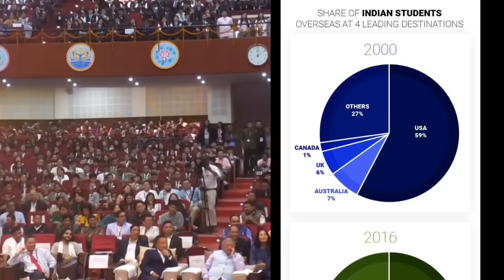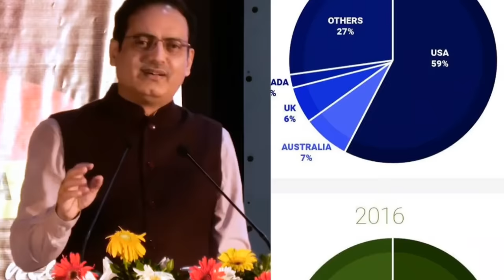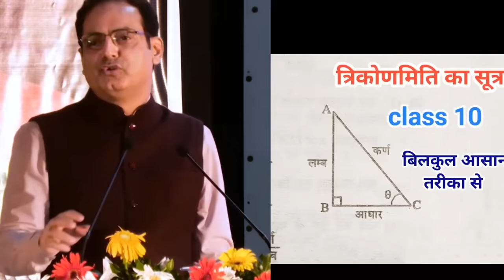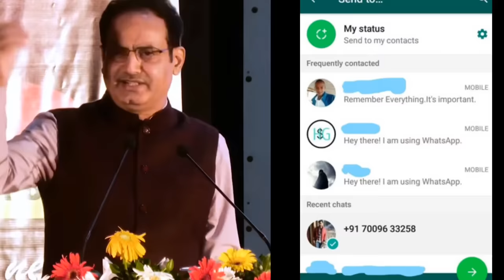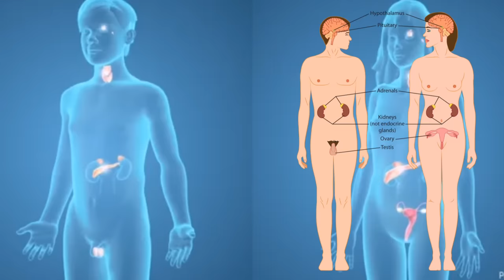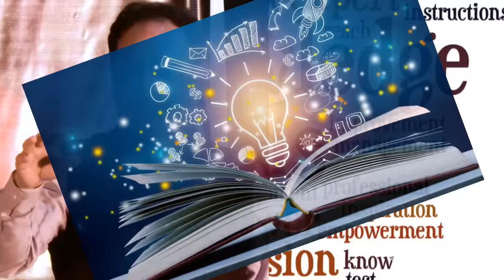जीवन को बदलने वाली कहानी Dr.Vikas Divyakirti sir real story namaste sikkim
Title - जीवन को बदलने वाली कहानी Dr.Vikas Divyakirti sir  real story namaste sikkim
yah video education ko Charam Seema
Sikkim Youth Convention 2023 | Dr Vikas Divyakirti

 Tak le jaane wali hai mananiy Vikas Divyakirti sir  Sikkim Mein damdaar bhashan ke dwara record Kiya gaya hai yah Bharat ke pratyek Nagrik ko Sundar Sikh dene AVN Jivan mein Anek Prakar ki samasyaon se Ladne Mein Saksham banaega Sacchi Bharat ka tasvir is video mein nihit hai
Dear friends,

Recently, on the invitation of Sikkim Government, I went to their 'Youth Convention'. This program was basically addressed to the youth there, so obviously only things related to youth life were discussed there. Mainly the mental challenges faced during early adolescence, career and other life related aspects were discussed.

Vikas Divyakirti sir ke dwara bahut hi Shandar namaskar Sikkim mein bhashan Diya Gaya Abhi Tak ke sabse Jyada gyanvardhak AVN Samaj Kalyan ke hit Mein yah bhashan hai
Bharat ki Yuva varg AVN Unki माता-पिता Samaj ke UN mahanubhuti Jo Samaj ke liye Kuchh karne sikhane Aadi ko prerit Karne Wale vyakti ke liye bahut hi jyada gyanvardhak Hone Wali Hai
vartman Bharat ke Sabse Badi motivational teacher Vikas Dwivedi Sar ke dwara drugs Sharab ko parthaeTo follow on Instagram, visit:Went to the convention. This program was basically addressed to the youth there, so obviously only things related to youth life were discussed there. Mainly the mental challenges faced during early adolescence, career and other life related aspects were discussed.

I thought this discussion could be useful for you young friends also. This video is presented with this hope.

good wishes

This short video is taken from the video of

Dr. Vikas Divyakirti Sir uploaded on his YouTube Channel Dr. Vikas Divyakirti. This video is only taken for exchange of thought process of the people who related this topic. @vikasdivyakirti

SikkimYouthConvention2023 Anyay philosophy ityadi vishayon per apni Sundar Gyan ke sath tarksangat baten ki gai hai
Bhartiya Samaj ke liye yah video live changing hoga this is most relevant video for all student all parents and every citizenship of India
Vishva ke sabse lokpriya AVN
Sacchi ghatna per aadharit video AVN Sundar kahani samajhdar Sundar vicharak Vikas Dwivedi Sar ke dwara Sikkim ki Janata Ko sambodhit Kiya gaya hai Sikkim ke Janata Vikas Kirti Sar Ko prempurvak Unki avbhagat ki vartman Ki Sabse Badi motivational speaker off India#successmotivation